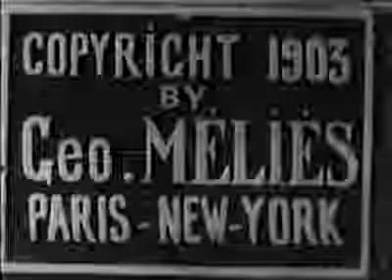Le Monstre by Georges Méliès